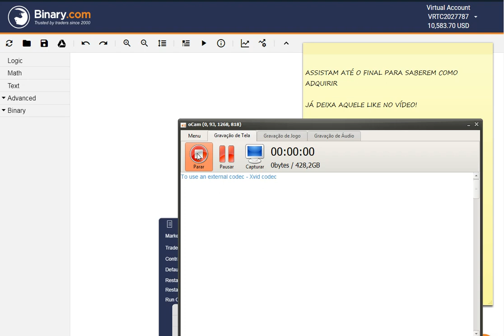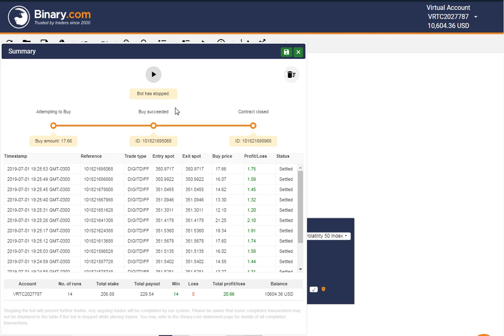BOT BINARY FREE DONWLOAD 14 WINS 0 LOSS NEVER LOSE DIGITS DIFFERS